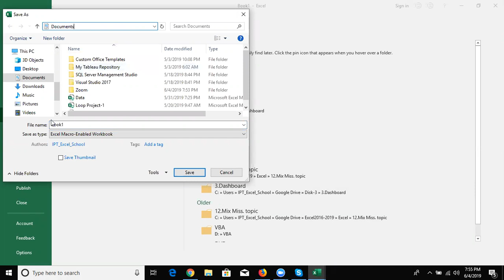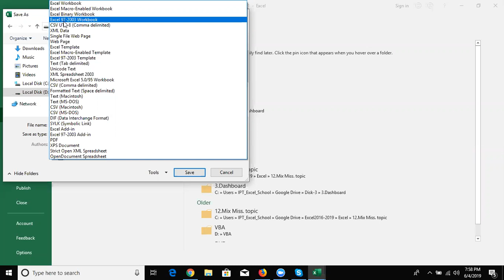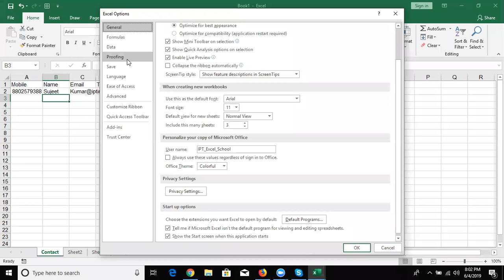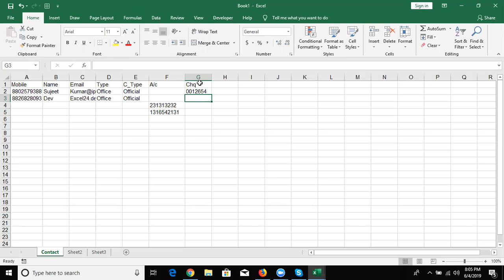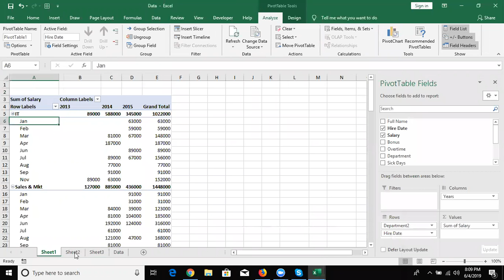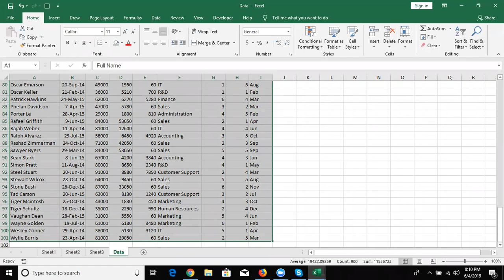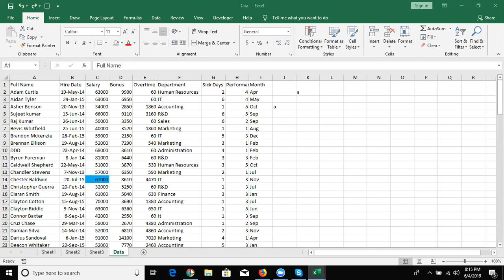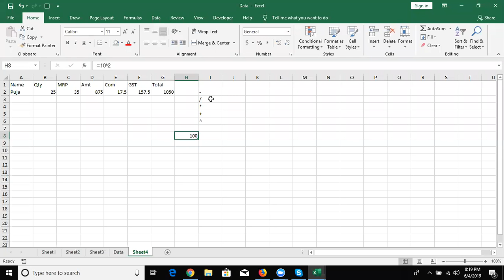Day - 2 - Online Live Class for Advanced Excel 2019 in Hindi